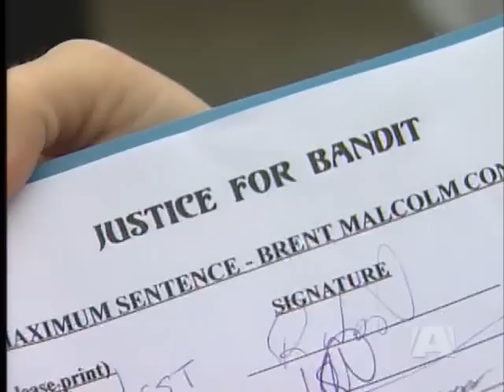Group Petitions for Tougher Animal Cruelty Laws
VICTORIA - A 24-year-old man accused of a beating a three month old pitbull puppy to death could plead guilty when he appears in court on Wednesday, January 26.

Brent Malcolm Connors is charged with killing an animal and "causing unnecessary suffering to an animal".

The puppy, named Bandit, was found dead in a Victoria motel room around 1:30 in the morning new year's day.

A Facebook group called 'Justice for Bandit' is calling on the community to support a petition that would encourage a maximum penalty and tougher animal cruelty laws.

Witnesses told police that they heard the dog yelping in pain; the sounds coming from a room at the Traveller's inn on Douglas Street.

When police entered the room it was covered in blood and animal feces.

The puppy was lifeless on the bed with broken bones and internal injuries.

Police say the the lone occupant, who was out on bail on other charges, was arrested.

The SPCA says the incident has shocked the community, and it's asking for a maximum penalty including a lifetime ban on owning animals.

"Justice for Bandit" will be collecting signatures until Tuesday, January 25, in downtown Victoria.